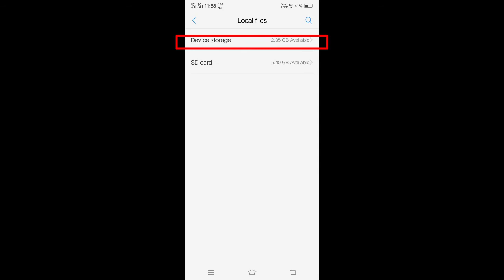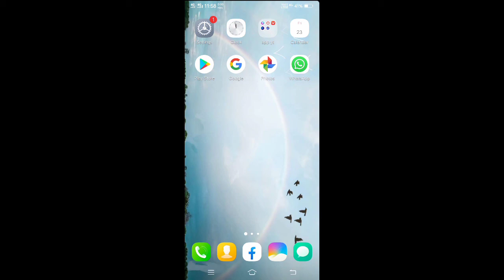Vivo y81 how to move app data and photos or video in sd card